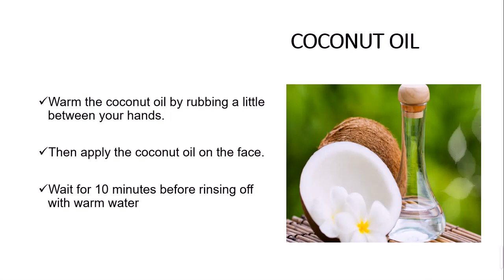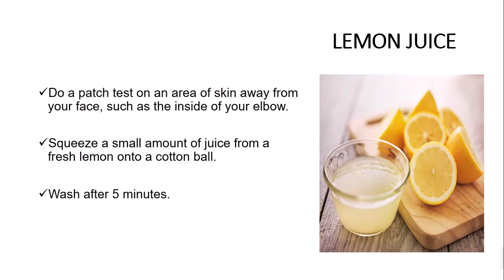FADE ACNE SCARS WITH NATURAL REMEDY